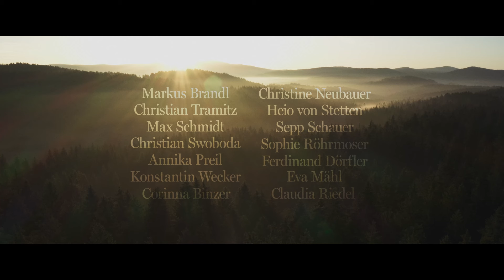HUNDSWUT | Trailer deutsch german [HD]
| "Hundswut" (Trailer deutsch german) | Kinostart: 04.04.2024
DANKE! :)

Offizieller deutscher Kino-Trailer zu dem Film "Hundswut".

Originaltitel: Hundswut
Thrillerdrama, D 2024
Filmverleih: Der Filmverleih
Filmlänge: 129 Minuten
FSK-Altersfreigabe: ab 16 Jahren
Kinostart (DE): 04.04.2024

Schauspieler/Darsteller: Markus Brandl, Christine Neubauer, Christian Tramitz, Heio Von Stetten, Sepp Schauer, Max Schmidt u.a.

Regisseur: Daniel Alvarenga

In einem kleinen Dorf ni Bayern mi Jahre 1932 werden vier Jugendliche bestialisch ermordet. Um die Dorfbewohner zu beruhigen, schiebt der Gemeinderat die Tat einem tollwütigen Wolf zu.
Nachdem die Gerüchte lauter werden, der Mörder müsse ein Mensch oder gar ein Werwolf sein, wird Joseph Köhler, der als Einsiedler verschrien ist und mit seiner Tochter Mitzi allein am Waldrand lebt, als Täter verhaftet. Da er sich weigert, die Taten zu gestehen, schlägt die Stimmung immer mehr um, bis die Männer auch vor Gewalt nicht mehr zurückschrecken. Die Frauen des Dorfes unternehmen einen letzten verzweifelten Versuch, gegen den Wahn, der die eigentlich vernünftigen Dorfbewohner erfasst hat, vorzugehen.